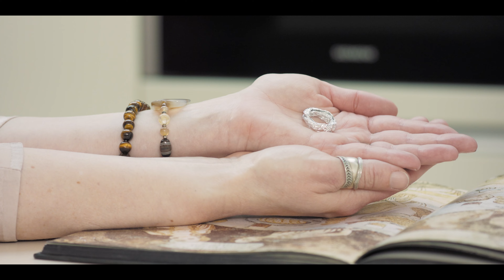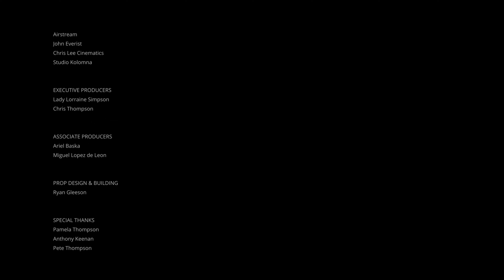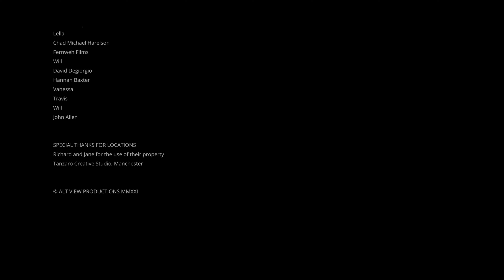File Not Found - FULL SHORT FILM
Sci-Fi Horror. Recovering from her wife's apparent suicide, Jenny lives in a Utopian reality. But when this illusion is disrupted she is forced to confront the horror that was left behind.